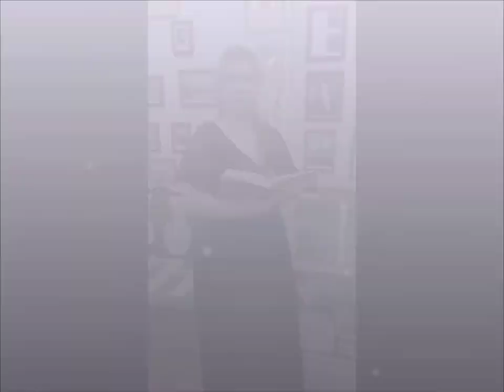Alexander Pushkin “The Flower”.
Recitation: Eseniya Kazakova, student of the SBEI Secondary School № 606, St. Petersburg, Russia

Having found a dried flower in the book, the hero of the poem thinks about the fate of the flower and the life of those who once touched it. Perhaps this flower was a symbol of past love. The poem "Flower" reveals the poet's elegiac reflections on the transience of human life.

The video was edited by the Miklouho-Maclay Foundation as a part of the "RUSSIAN ACADEMIC AND CULTURAL LUMINARIES AND THEIR WORLDWIDE LEGACY" educational project